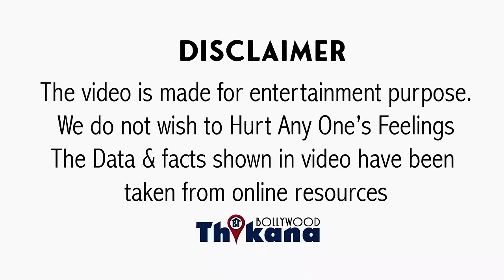Ranbir की Ex और Karishma की सौतन Nandita Mahtani हुई खुद से 10 साल छोटे Star के प्यार में पागल